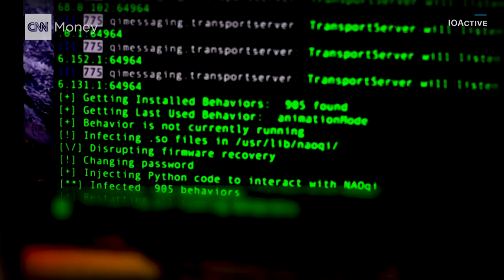Watch this robot get attacked by ransomware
Ransomware is not only a threat on phones or computers. It's coming for robots, too. Researchers at security firm IOActive successfully conducted a ransomware attack on a SoftBank Robotics robot.